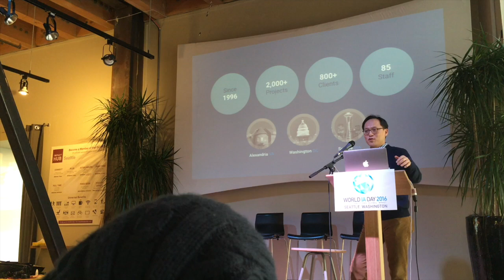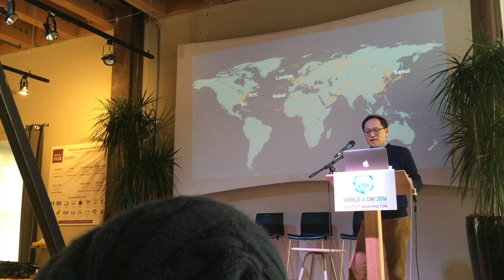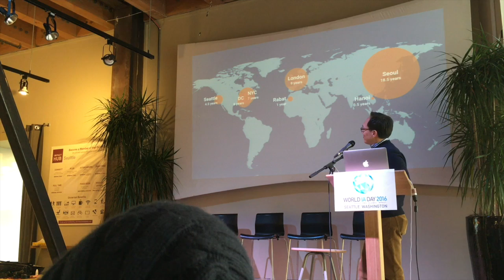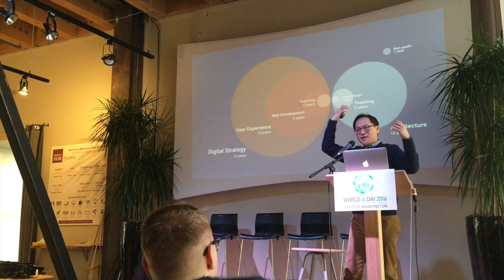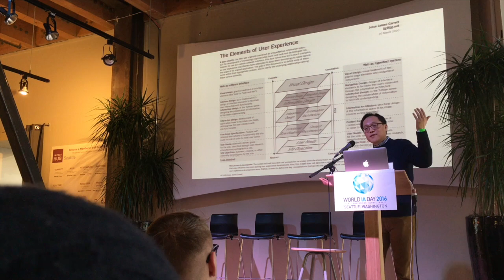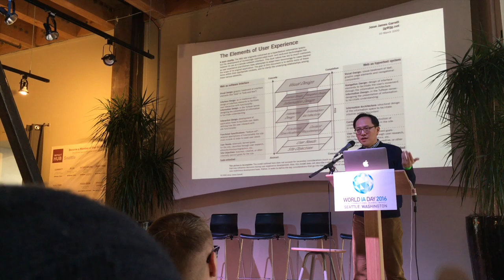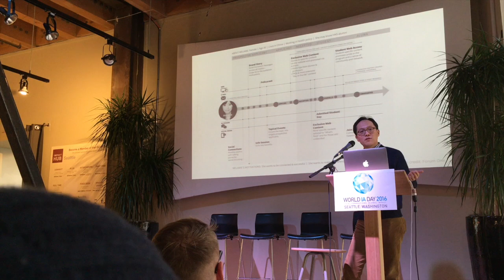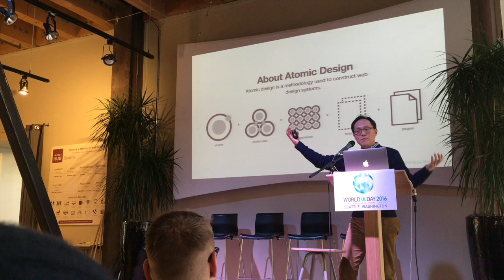World IA Day Seattle 2016 - Nam-ho Park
Nam-ho Park trained as a physical architect before becoming an information architect. Here he recounts his journey from one profession to the other and explains what he learned along the way.

Recorded live at the Impact Hub Seattle on February 20, 2016, as part of World IA Day Seattle.